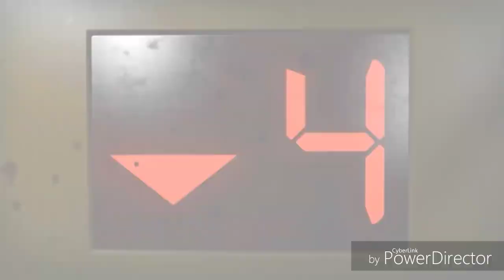L4D2 AMV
Power Director